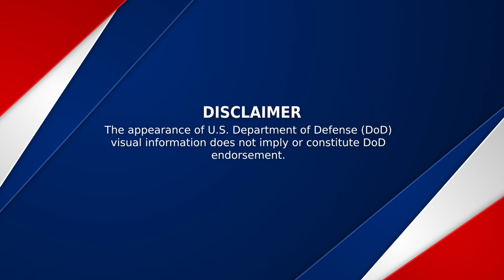Unpacking ACES 2 and Drogue Parachutes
WARNER ROBINS, GA, UNITED STATES
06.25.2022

573d Commodities Maintenance Squadron personnel unpack the Advanced Concept Ejection Seat (ACES) 2 and Drogue parachute to do routine quality checks, Robins Air Force Base, Warner Robins, GA, June 25, 2022. The chutes are unpacked and re-packed periodically to maintain safety and readiness. (U.S. Air Force Video by Cole Benjamin)

Courtesy Video
78th Air Base Wing Public Affairs